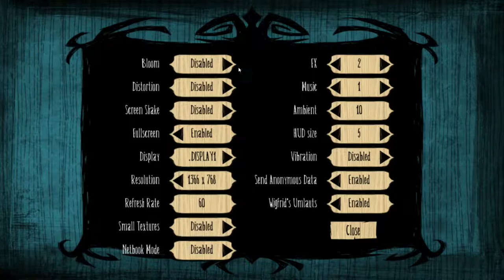Don't Starve Wilson Season 1 Episode 5 RoG - Where's my super suit?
Today's Episode we continue playing as Wilson. Winter preparation is at 100% importance and I struggle to keep up. I gather supplies for a winter that simply won't come. Hounds are back again and I’m missing my suit!

These are the mods being used for both Don’t Starve RoG and SW